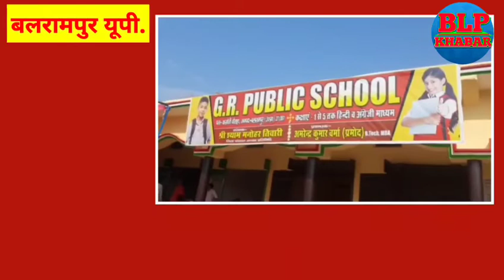बलरामपुर:विधायक व जिलापंचायत अध्यक्ष प्रतिनिधि ने जी.आर.पब्लिक स्कूल का फीता काटकर किया उद्घाटन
बलरामपुर । जनपद के विकासखंड हरैया सतघरवा क्षेत्र के अंतर्गत करमैती में स्थित जीआर पब्लिक स्कूल का उद्घाटन समारोह कार्यक्रम का आयोजन किया गया। जिस के मुख्य अतिथि तुलसीपुर विधायक कैलाश नाथ शुक्ला तथा विशिष्ट अतिथि जिला पंचायत अध्यक्ष प्रतिनिधि बलरामपुर श्याम मनोहर तिवारी रहे। मुख्य अतिथि तुलसीपुर विधायक कैलाश नाथ शुक्ला तथा विशिष्ट अतिथि जिला पंचायत अध्यक्ष प्रतिनिधि बलरामपुर श्याम मनोहर तिवारी द्वारा फीता काटकर उद्घाटन किया गया।तुलसीपुर विधायक कैलाश नाथ शुक्ला ने शिक्षा पर लोगों से जोड़ देने का अपील किया। इस अवसर पर जिला पंचायत अध्यक्ष प्रतिनिधि बलरामपुर श्याम मनोहर तिवारी ने कहा कि उत्तर प्रदेश सरकार द्वारा स्कूल चलो अभियान के तहत बच्चों को जागरूक किया जा रहा है इसी को लेकर उन्होंने भी लोगों से बच्चों को स्कूल भेजने का अपील किया।इस अवसर पर मंडल अध्यक्ष बुद्धि सागर अवस्थी,शिवाजी शिक्षा निकेतन प्रबंधक राम जी वर्मा,युवा नेता अशोक वर्मा,प्रधान महादेव गोसाई रिंकू मिश्रा,प्रधान सम्भारपुरवा सुमित पांडे,राम सुहावन विश्वकर्मा,बूथ अध्यक्ष राम छबीले वर्मा आदि लोग मौजूद रहे।

ऐसे ही छोटी बड़ी खबरों को देखने के लिए हमारे BLP KHABAR यूट्यूब चैनल को सब्सक्राइब जरूर कर लें,और बगल में लगे लाल घण्टी को जरूर दबा दें ताकि कोई भी वीडियो चैनल पर अपलोड करने पर तुरंत आप लोगों तक पहुंच सके।